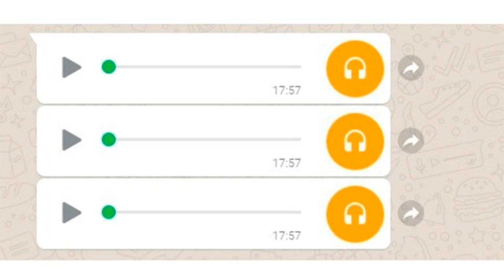Dilma explica as chuvas... kkkkkkkkkkkkkkkkkkk